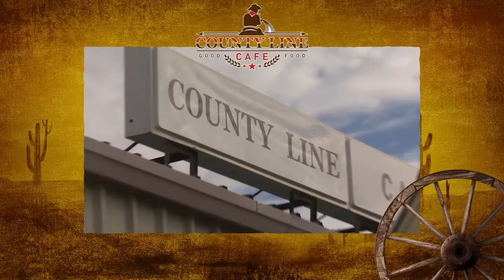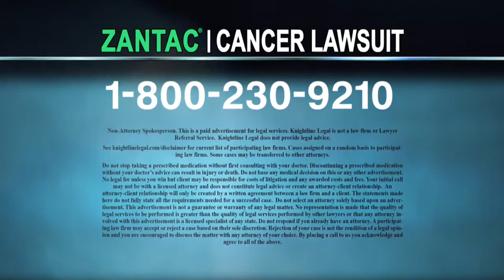July 30, 2021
Down the Road with Joel Heitkamp - Joel talks with former US Senator Heidi Heitkamp about the January 6th Insurrection and those who are still denying it.  Extension Rangeland Specialist Kevin Sedivec talks with Joel about worsening drought conditions setting hay production beck one-third the average.  Testimony continues from Capitol City police officers present during the January 6th committee hearings, see what Joel has to say.